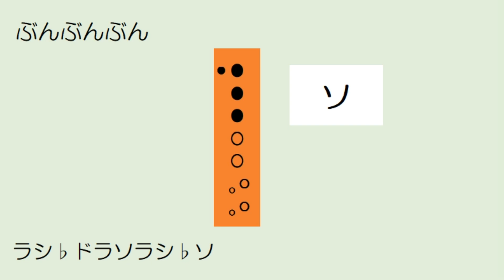ぶんぶんぶん ヘ長調 ソプラノリコーダー ドレミ運指つき